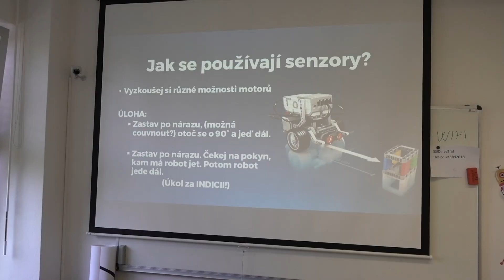Stredoškoláčky na akcii Dívky v IT programujú robotov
Ľuboslav Lacko